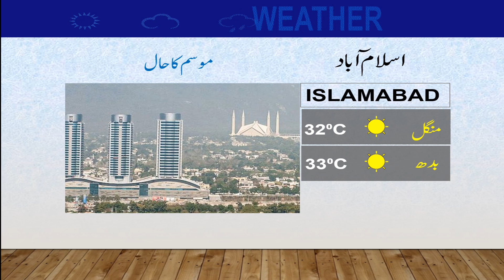Daily National Weather Forecast | 04-10-2021